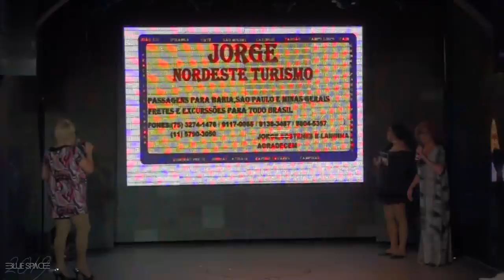Blue Space Oficial - Matine - Humor - 13.01.19